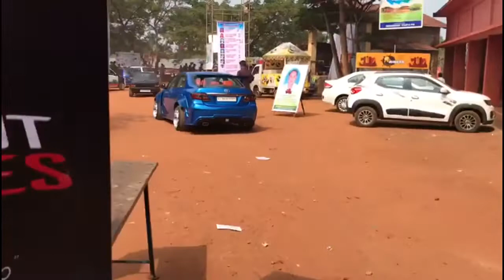College Auto Show | Full Car Line Up | Loud Exhaust